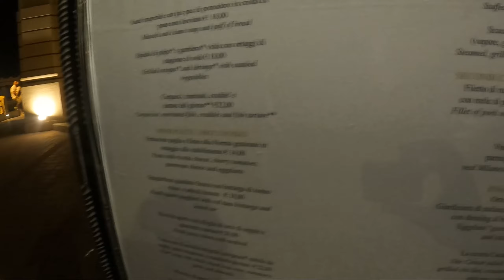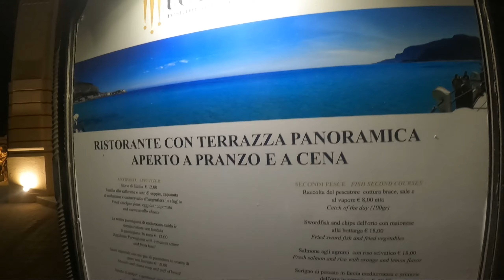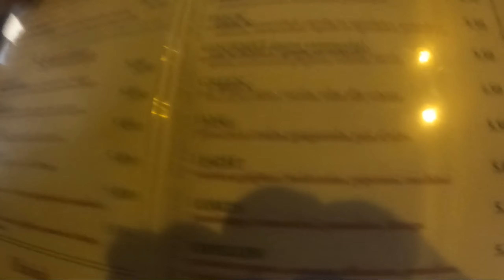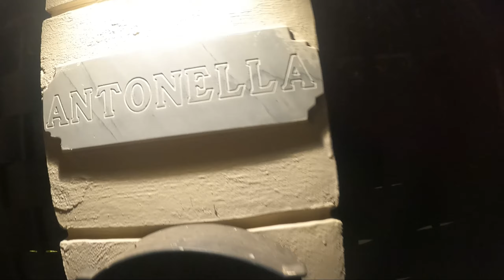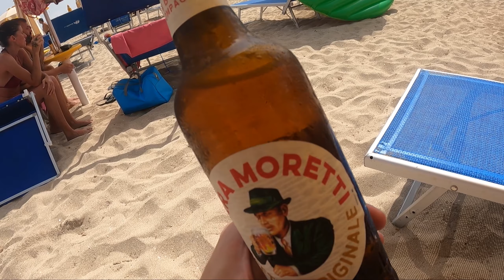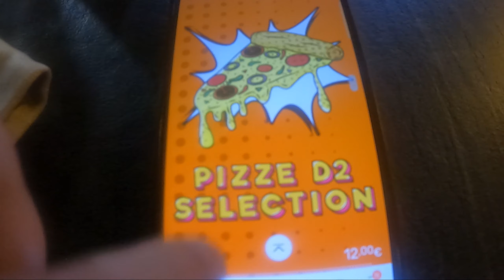Mafia taxiurilor din Palermo, ne-a hartuit cum am ajuns pe aeroport, tensiune maxima! (Bianca)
PART 1.
Am trait o adevarata aventura inca din primele minute ajunse in Palermo, mafia taxiurilor a inceput un adevarat scandal cu soferul nostru.